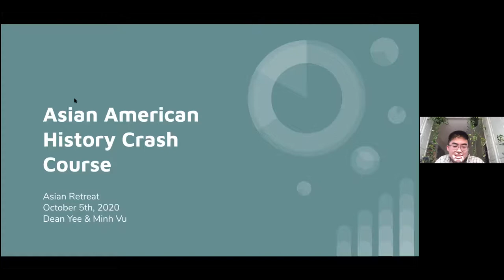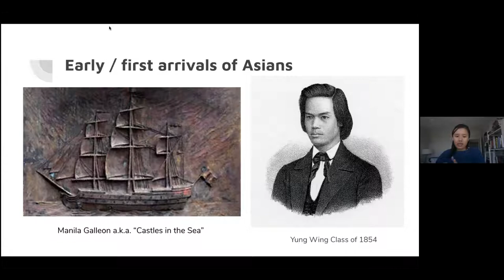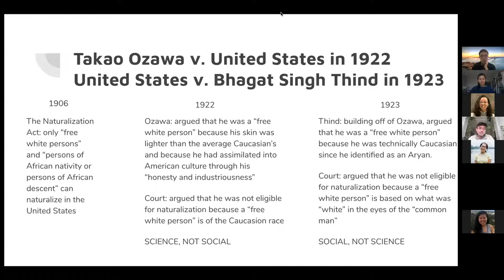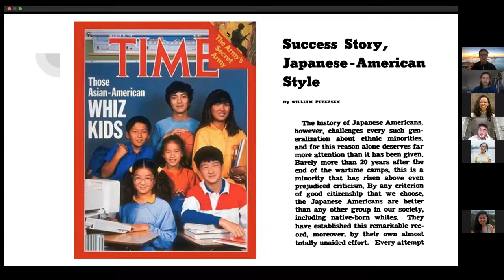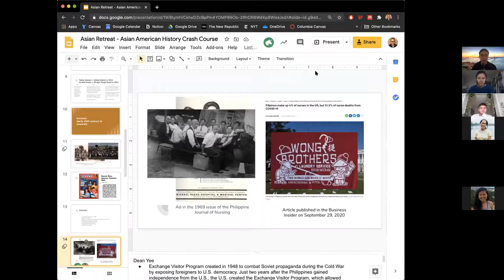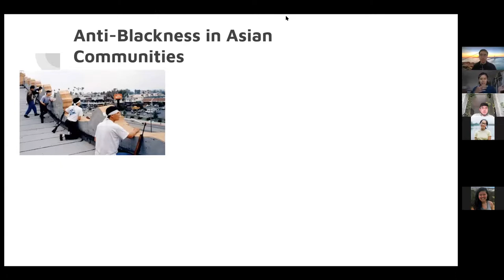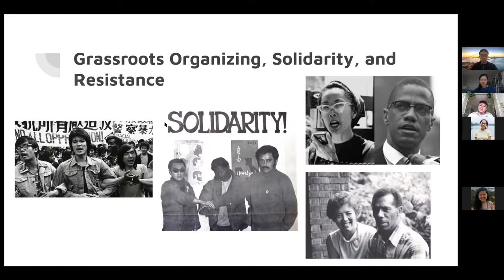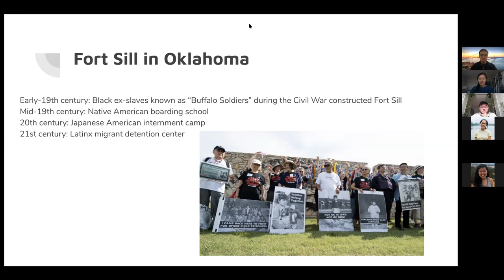Asian American History Crash Course [CC Available]